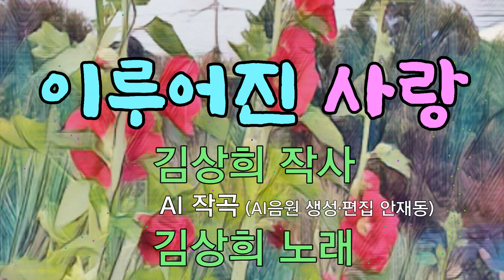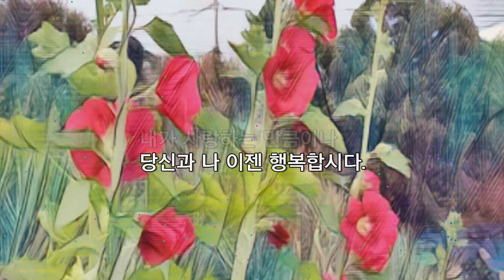[대중가요] 이루어진 사랑 / 김상희 작사 _ AI 작곡 _ 김상희 노래